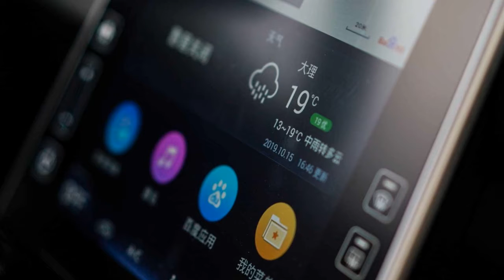2020 Hyundai Creta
Novo Hyundai Creta começa a ser vendido na China; aqui será diferente

Versão brasileira, prevista para 2021, terá mudanças no design
Conhecido do público desde abril, quando foi apresentado no Salão de Xangai, o Hyundai Creta de nova geração começou a ser vendido na China. Localmente chamado de ix25, o modelo passou por uma reformulação e adotou a nova filosofia de design da marca para o segmento de SUVs.  Visualmente, as linhas são futuristas agradam ao gosto do consumidor chinês, mas certamente não serão tão apreciadas em outros mercados. Os preços por lá variam entre RMB 105.800 e RMB 136.800, valore equivalentes a R$ 60.000 e R$ 77.700 numa conversão direta, respectivamente...